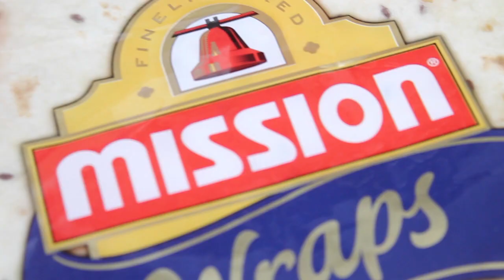DESAYUNO FÁCIL | WRAP DE HUEVOS REVUELTOS CON BACON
Ideas para un desayuno fácil y rápido o un brunch en casa. Empieza el día de la mejor forma, con un desayuno completo.

Ingredientes:
Mission Wraps Multigrain
2 Huevos
Bacon
Perejil y eneldo

Freímos las lonchas de bacon hasta que queden crujientes. En una sartén salteamos los huevos hasta crear una pasta cremosa y añadimos el perejil y el eneldo. Sobre un Mission Wraps Multigrain colocamos el revuelto y encima el bacon crujiente. Enrollamos el wrap y listo.